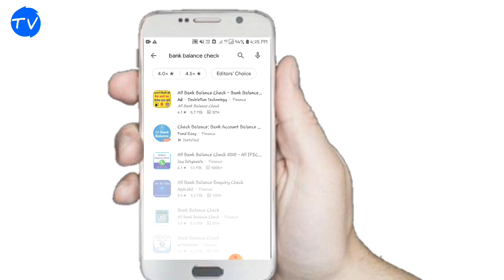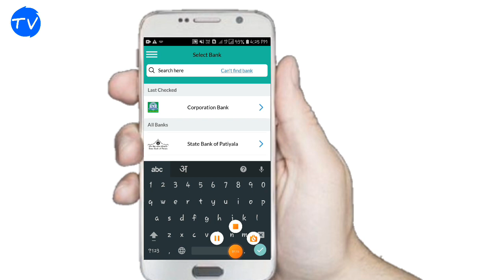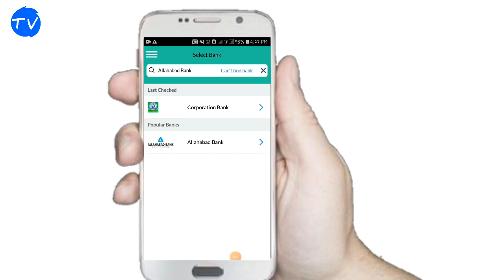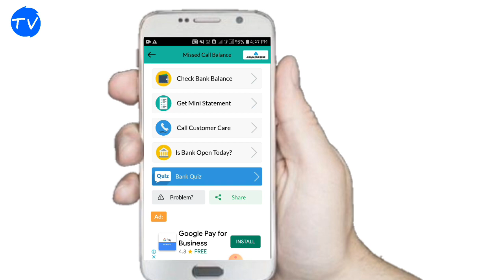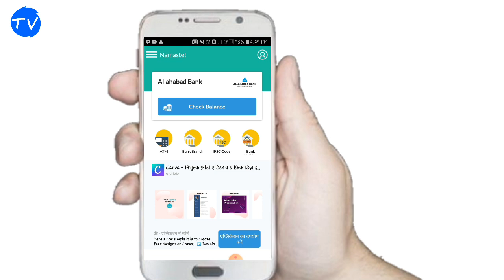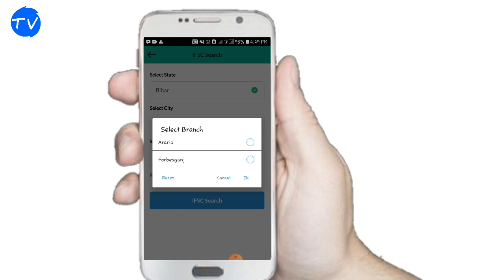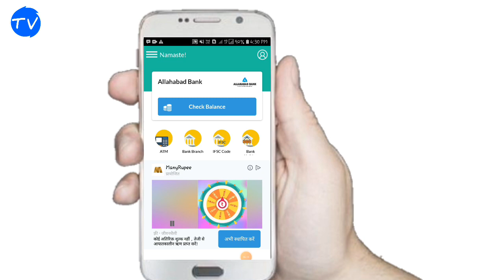How To Get Allahabad Bank Account Statement Nekale किसी भी बैंक का निकालें Online 2020 ?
How To Get Allahabad Bank Account Statement Nekale किसी भी बैंक का निकालें Online 2020 ?                                                                               YouTube chhanel Technical Vip.